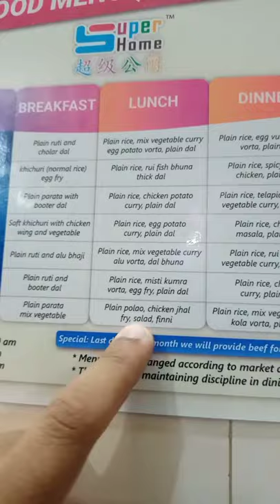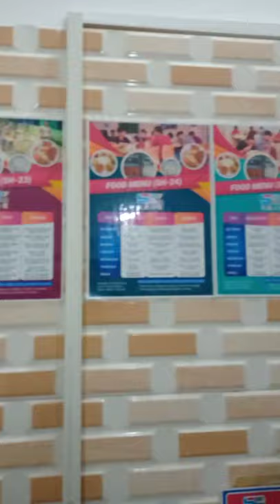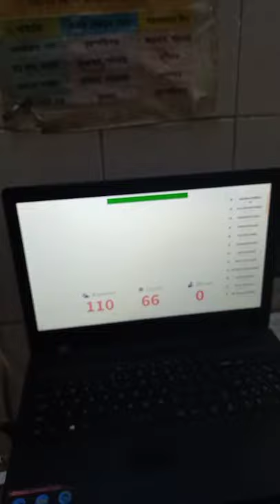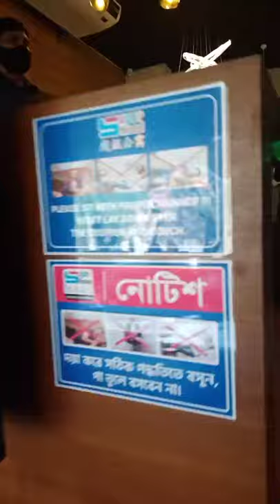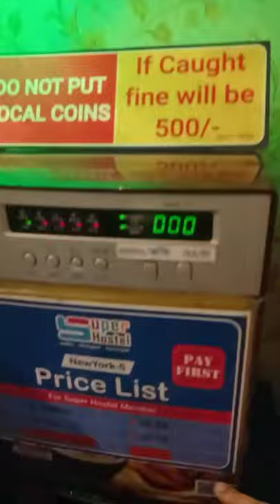পোলাও রোস্ট | ২৪ তারিখের ফেসবুক লাইভ | দেখুন ওই দিন কি হয়েছিল | Mirpur Male Branch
গত ২৪ তারিখ শুক্রবার আমরা গিয়েছিলাম মিরপুর মেল ব্রাঞ্চ এবং সরাসরি ফেসবুকে লাইভে ছিলাম। চলুন দেখে নেই, কি কি রয়েছে সুপার হোমে। কি খাবার ছিল ওইদিন।